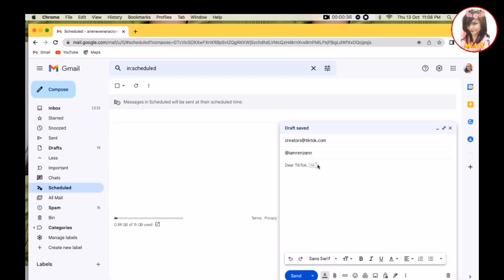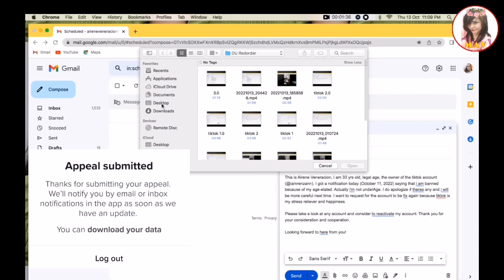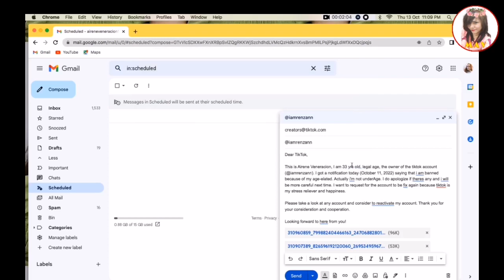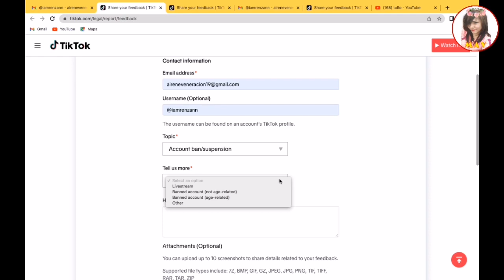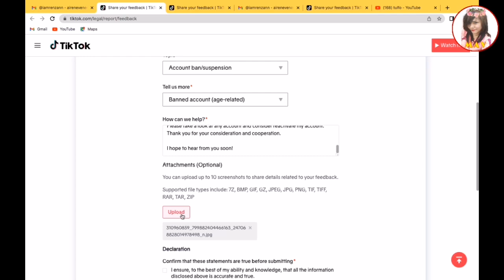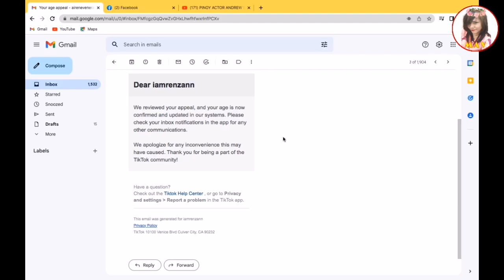TikTok Account Banned | Here's How To Recover | Miss Ann Veneracion